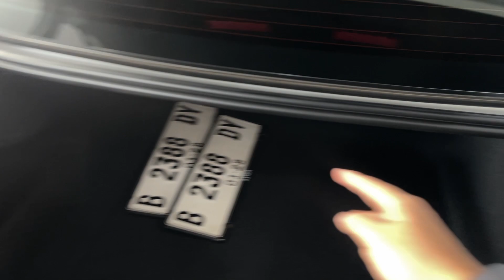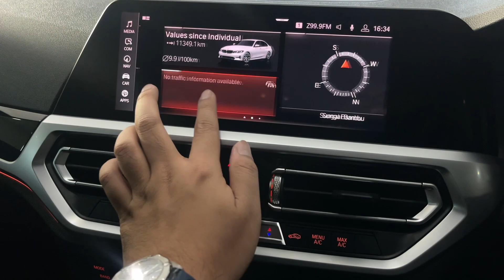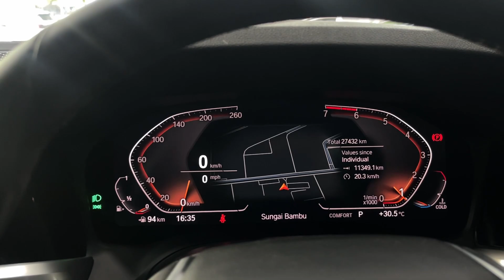USED CAR UNIT TOUR: BMW 320i Sport 2020. Km 27 ribu!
BMW 320i Sport G20.
Engine 2.0L Turbo 184 hp.
NIK 2020.
Km 27 ribuan.
Warna Alpine White.
Interior Black.

Lokasi Serpong, Tangerang Selatan.

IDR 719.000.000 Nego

MALANG
Sales CALL/WA - 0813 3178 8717 (Fanny)

SURABAYA
Sales CALL/WA - 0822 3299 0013 (Edo)
Sales CALL/WA - 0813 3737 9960 (Michael)

SERPONG
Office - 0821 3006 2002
Sales CALL/WA - 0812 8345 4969 (Fariz)
Sales CALL/WA - 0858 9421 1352 (Andy)

SUNTER
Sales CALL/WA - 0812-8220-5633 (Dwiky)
Sales CALL/WA - 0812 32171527 (Farrel)

Ingin jual BMW lama Anda?

JAWA TIMUR
Appraiser CALL/WA - 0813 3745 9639 (Kefas)

SERPONG
Appraiser CALL/WA - 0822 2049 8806 (Reza)

SUNTER
Appraiser CALL/WA - 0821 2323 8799 (Luthfi)

BMW Astra Emergency Assistance: 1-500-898 press 4